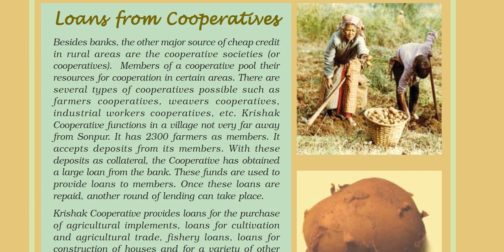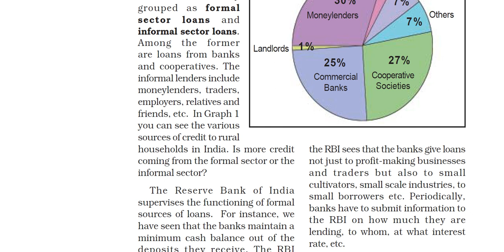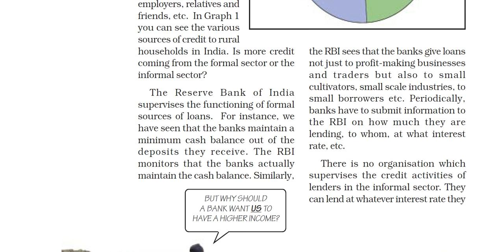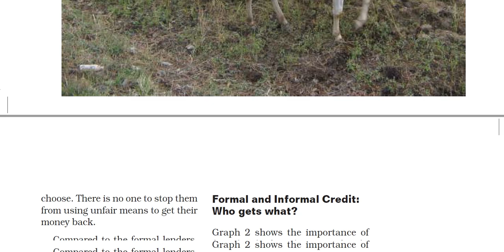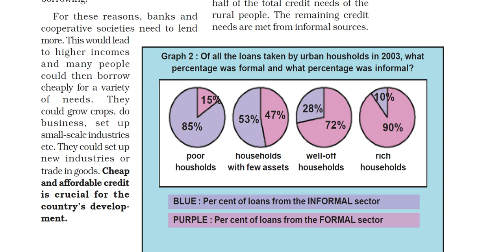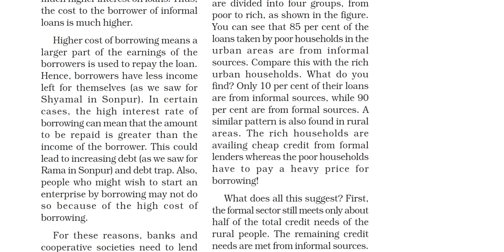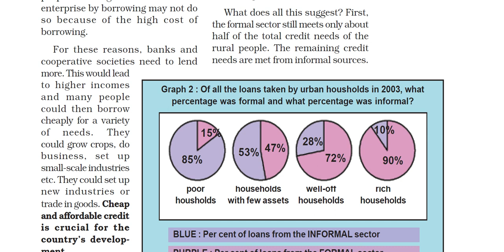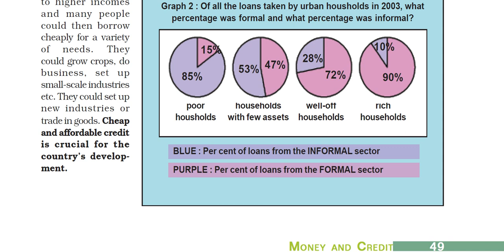Class 10: Economics (Chapter 3: Money and Credit) Part - V